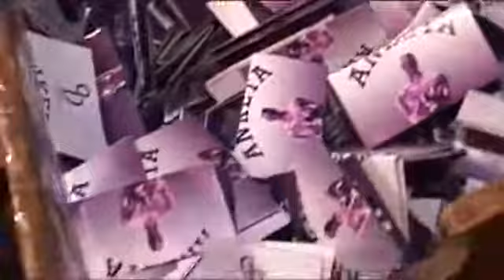Anketa 2012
Výsledky divácké ankety 2011 - repotráž RAM TV